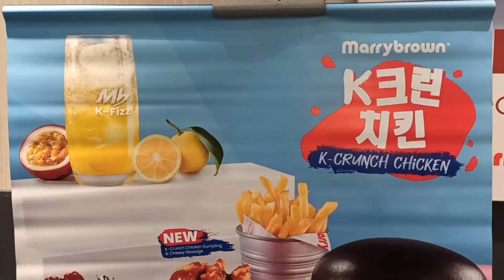The Insane Marrybrown K-Crunch Menu That Will Blow Your Mind!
The Insane Marrybrown K-Crunch Menu That Will Blow Your Mind! Read the full review

Marrybrown promotion: Marrybrown, Malaysia's most popular and largest homegrown Halal Quick Service Restaurant, invites you to say Sarang-K on their latest Around the World journey!

Malaysians can now say Annyeong to Marrybrown's K-Crunch menu, a flavorful Korean-inspired meal that will leave your tastebuds with a fiery yet sweet surprise, which is now available nationwide at all Marrybrown outlets.

Take a bite of “something different” from Marrybrown’s Korean-inspired K-Crunch Menu

Marrybrown K-Crunch Menu.
Marrybrown 2-pc K-Crunch Chicken Combo.
Marrybrown K-Crunch Chicken Burger Combo.
Marrybrown K-Crunch Kimchi Rice Bowl Combo.
Marrybrown K-Crunch Box Meal.
Marrybrown K-Crunch Chicken Dumpling & Cheesy Sausage.

Memory loss. Need to organize better. Solve problem fast with Free Mind Mapping Software

Need Customized System Development for your business or Going Paperless - XPERT TECHNOLOGIES - Empowering The Paperless Economy

Need Help With Your Personal Finance or need a coach to help you structure or just want to learn the financial skill to self manage your financial matters and retirement.